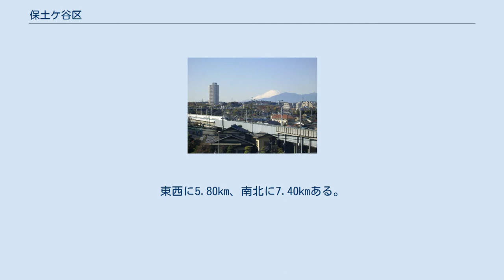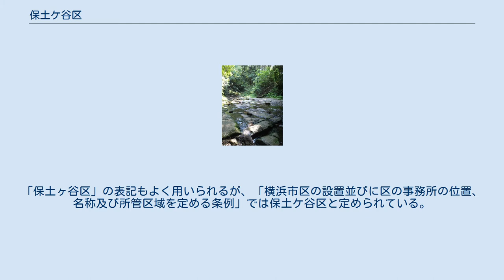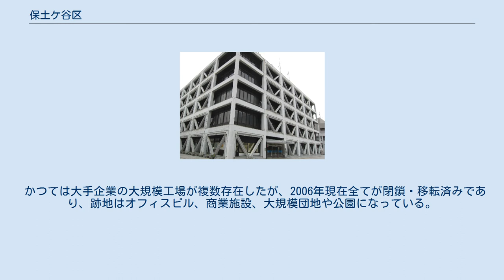保土ケ谷区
日本 」 関東地方 」 神奈川県 」 横浜市 」 保土ケ谷区 保土ケ谷区（ほどがやく）は、横浜市を構成する18行政区のうちの一つである。
 東海道新幹線と西谷町の住宅地 横浜市の中央部にあり、関東ローム層からなる多摩丘陵の南東の端にあたる。
東西に5.80km、南北に7.40kmある。
関東平野にありながら起伏に富み、最高地は今井町の海抜97.0mである。
 地域に神社の所領として置かれた荘園の一種である「榛谷御厨（はんがやのみくりや）」から転訛したという説や、凹地などの窪んだ所という意味の古語である「ホト」のような谷という説など複数ある。
「保土ヶ谷区」の表記もよく用いられるが、「横浜市区の設置並びに区の事務所の位置、名称及び所管区域を定める条例」では保土ケ谷区と定められている。
 保土ケ谷区内では、一部の区域で住居表示に関する法律に基づく住居表示が実施されている。
住居表示実施前及び町区域設定前の町名等欄で下線がある町名はその全部、それ以外はその一部であり、その町名の末尾に数字がある場合には丁目を表す。
また、字区域の一種である字丁目をもつ町区域は、町名欄に示している。
区内の大半が住宅街のため、スーパーなどの商業店舗は多い。
 かつては大手企業の大規模工場が複数存在したが、2006年現在全てが閉鎖・移転済みであり、跡地はオフィスビル、商業施設、大規模団地や公園になっている。
 東海道貨物線が横浜羽沢駅（神奈川区） - 東戸塚駅（戸塚区）間で当区を通過しており、相鉄上星川駅の西側を跨いでいる。
 陣ヶ下渓谷 平成19年（2007年）の区制80周年を記念して平成18年（2006年）に作詞を募集した。
最優秀賞に選ばれたのは次の2作。
 作曲は岡島雅興（作曲家、フェリス女学院大学音楽芸術学科教授）が担当する。
 この新しい「保土ケ谷区の歌」は区制80周年記念式典にて区民の合唱とオーケストラにより披露される。